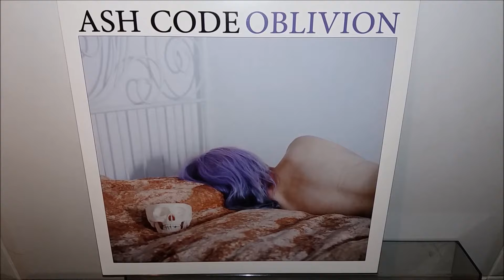Ash Code - Dry your eyes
Technics SL-23 + Gradiente Model 1450